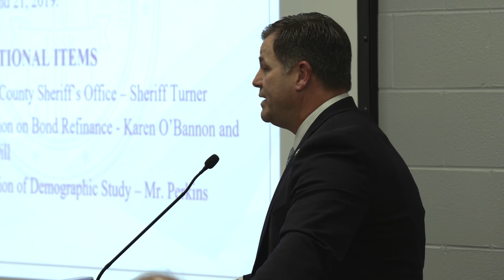Madison County Sheriff Kevin Turner talks about funding more SROs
There are currently ten full time school resource officers in Madison County Schools. By January, the sheriff's office plans to put that number at fourteen.